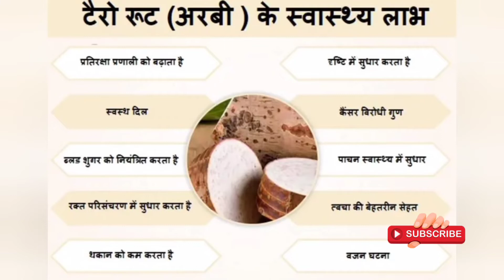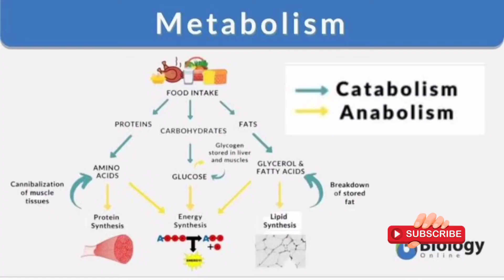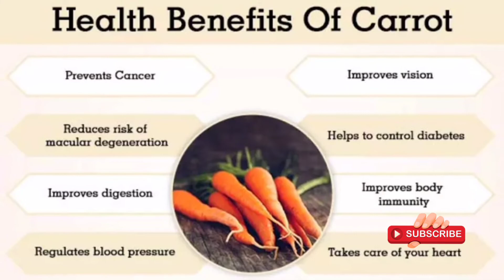आलु छोड़िए,इस बार व्रत के ट्राई करे healthyसब्जियां,वज़न में दिखेगा फर्क नवरात्री व्रत में क्या खाए?